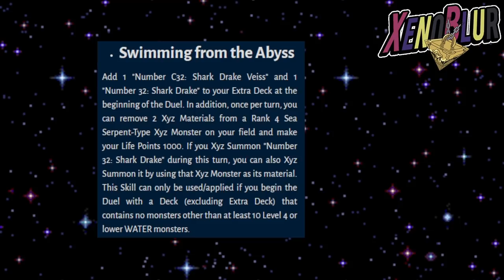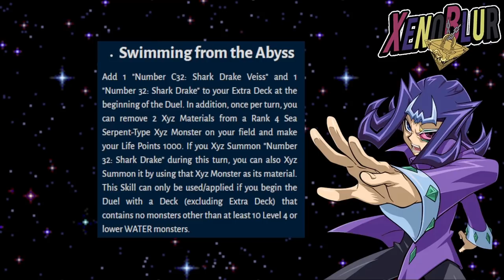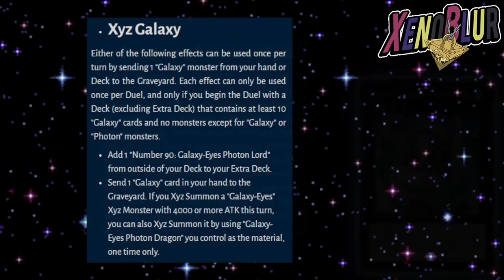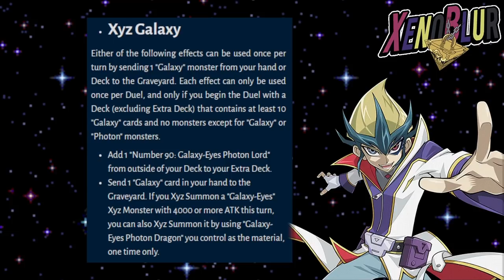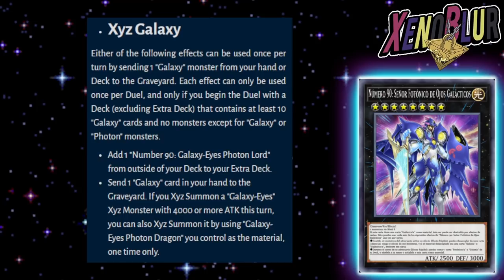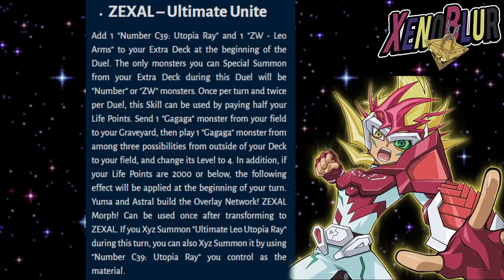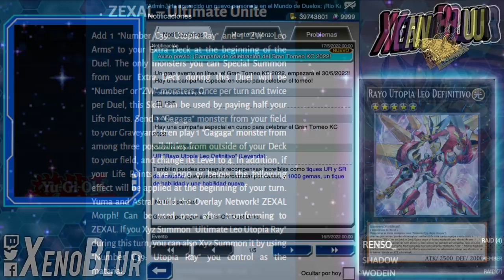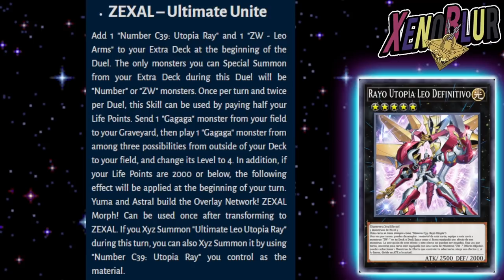¿¡SIGUIENTE ESTRUCTURA Y CAJA!? Habilidades FILTRADAS para KC GT 2022 | Yu-Gi-Oh! Duel Links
Filtraciones de Elfoman para la KC GT 2022 que apuntan a la siguiente estructura y mini caja

0:00 Gracias por ver el video =D